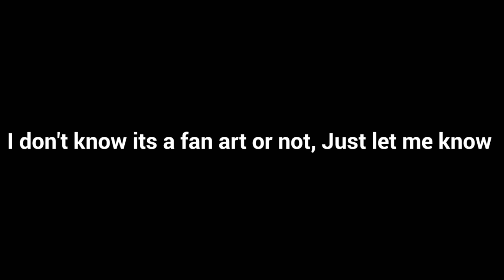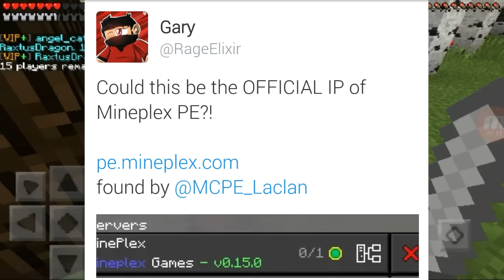Mineplex is coming to mcpe PEHype (IP and Port is on the desc but is not open yet)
Like Goal :3 :  10 Likes Plz

Sever ip and port: pe.mineplex.com port: default

Background Music (I didn't own it. it used for entertainment): Chasing Storms (Ninety9Lives)

People in this vid: n/a

-HD Videos 720p
-Minecraft Pocket Edition Videos
- 30+ fps

Why you should active?
-to keep me motivated
-to keep this channel alive

intro:
Created by RentalKill
song: Jamie Berry Ft. Rosie Harte - Peeping Tom
Outro:
Created by: SilentMc
song: How deep is your love (Trap Nation)

GFX Makers
banner:AttoKing
profile pic: LoneWolfTaj

Upload Schedule: Every Weekends

if you new to my channel read this bio
Bio: hi my name is RaxtusDragon. I'm 15 year old filipino and a mcpe youtuber. My dream is to meet Rage Elixir and become famous in youtube like Pewdiepie, VanossGaming and more famous youtubers. Today I'm a noob in youtube but I'm learning to make thumbnails and editing videos.

Q&A
What screen recorder did you use?
Mobizen (I recommend az screen recorder for android lollipop)
Why you start youtube?
Because of Rage Elixir because he post amazing mcpe videos I really want to collaborate with him. He's the reason Why I start youtube and start posting mcpe videos. without him I'm nothing
Why is there no commentary?
sorry about that My voice is not ready yet honestly I have a weird voice and I made mistakes in grammar (don't judge me). in the future I may do a lot of commentary
What video editors did you use for video editing?
I use Kinemaster and Videoshop
What app did you use for making thumbnails?
Phonto and photoshop touch
How do you get those free music?
What device did you use?
Ipad mini for thumbnail making
Samsung Galaxy S4 for recording and editing videos
Why there is no commentary?
because My voice is not ready yet and I have grammar mistakes. My family is kinda noisy Even in the holidays. plz be patient I may do commentary in the future

10 (done)
20 (done)
30 (done)
40 (done)
50 (done)
60 (done)
70 (done)
80 (done)
90 (done)
100 (done)
150 (done)
200 (done)
250 (done)
300 (done)
350 (done)
400 (not yet)
450 (not yet)
500 (not yet)